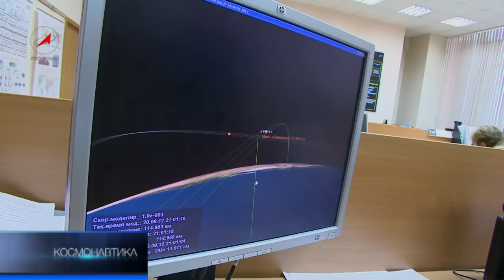Программа Космонавтика 08.12.12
С июля 2006 года на круглосуточном информационном телеканале "Вести" выходит в выходные дни еженедельная программа телестудии РОСКОСМОСА "Новости космонавтики". В ней оперативно освещаются новейшие достижения космонавтики России.